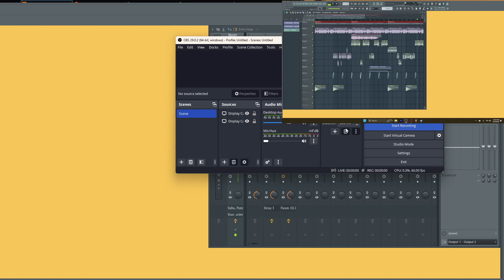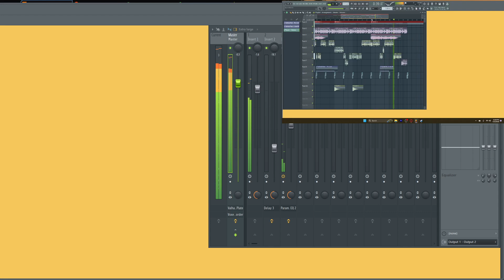i tried Dnb